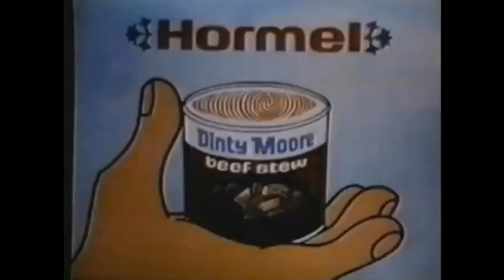Classic Dinty Moore Commercial